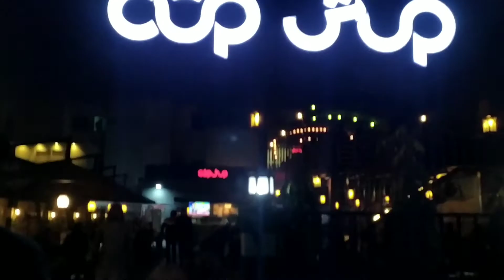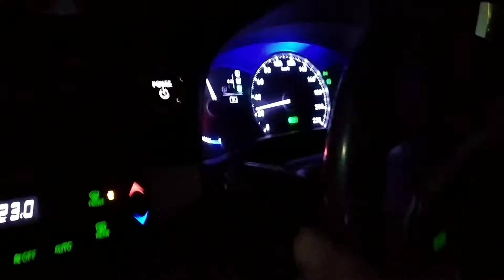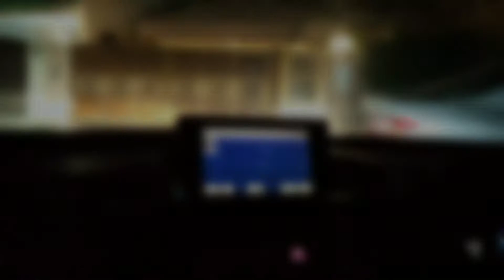Great Cafe In Johar Town Lahore | Vlog | The Vloggers|#24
Instagram follow to see great photographs

All content used is copyright of The Vloggers . Use or commercial display or editing of the content without permission is not allowed.